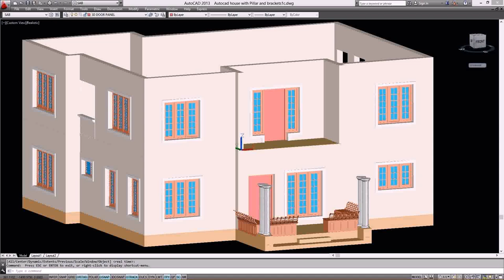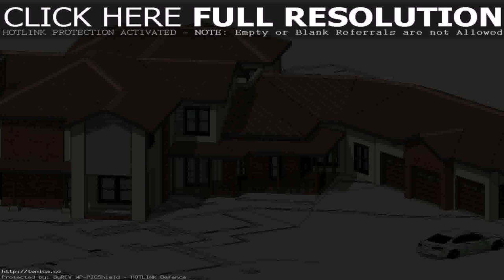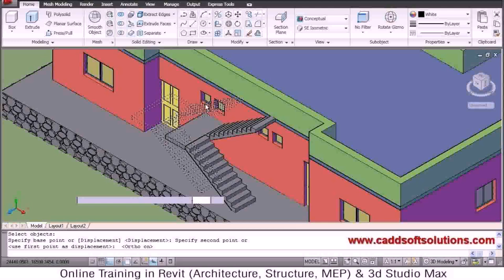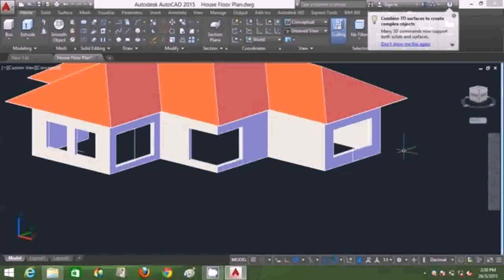Autocad Simple House Plans Dwg - Gif Maker DaddyGif.com (see description)